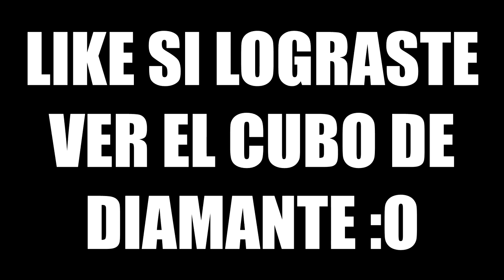EL SECUESTRO || Animación Minecraft || PARTE 2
PREGUNTAS QUE QUIZÁS HARÁN EN LOS COMENTARIOS:

¿ que shaderpack utilizé en el video?
-Paolos Lagless shaders RC7 Lite

¿que mods utilizé?
- Freeze cam 1.7.10
- Optifine (nose si contaría...xdxd)
- NPC Mod

¿en que versión de minecraft fue grabado?
-minecraft 1.7.10

¿Que canciones utilizé?
- Alan walker - Spectre
- Angry birds Space OST - Pig Bang
- Rayman Legends OST - Flight & Whirl
- Rayman Legends OST - Lost in the Clouds
- Limbo OST - Machine Gun Tranquility

¿que programas utilizé para el video?
-Minecraft (... -_-)
-Sony vegas pro 13.0
-Photoshop cs6
-Cinema 4D (para la miñatura)
-Audacity
-Fraps

espero que les guste esta parte ;) y ya estoy emocionado para la parte 3...

BUENO OJALA QUE TE GUSTE EL VIDEO

:D